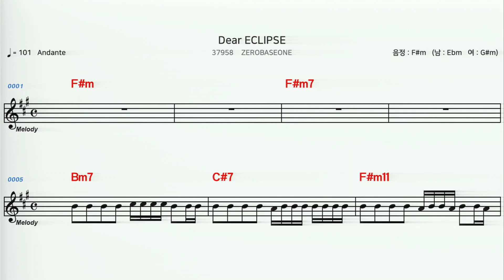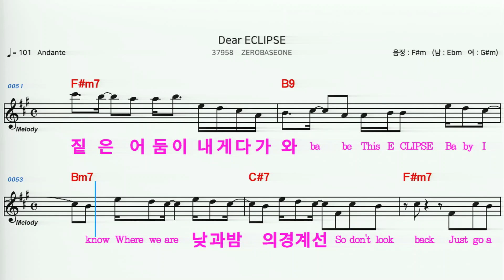(MR) 37958 DearECLIPSE - ZEROBASEONE